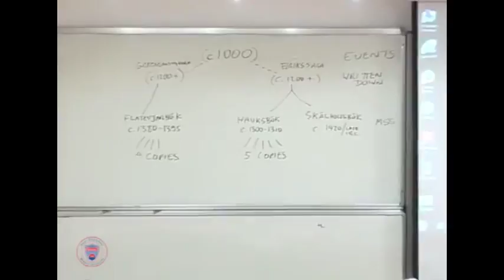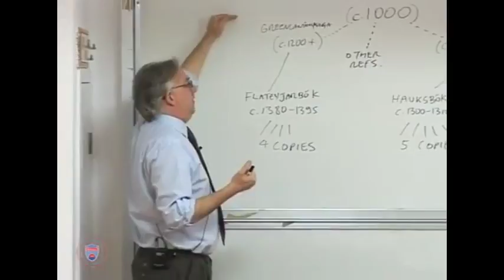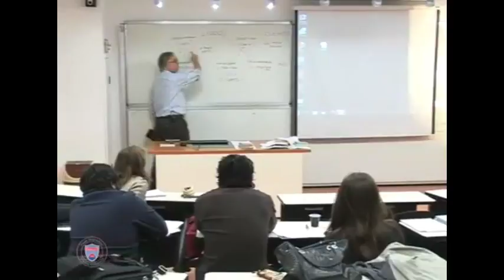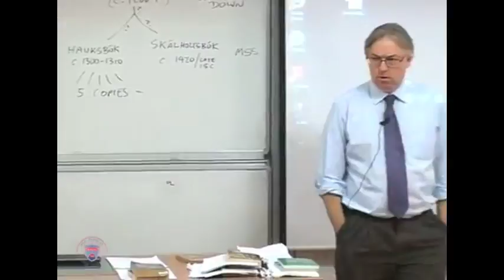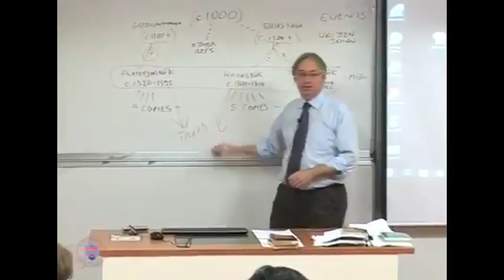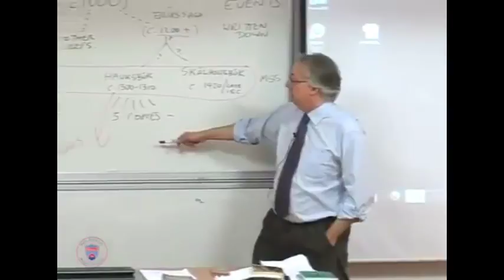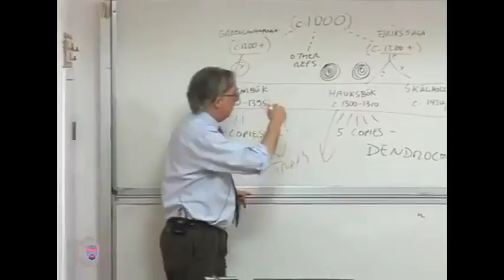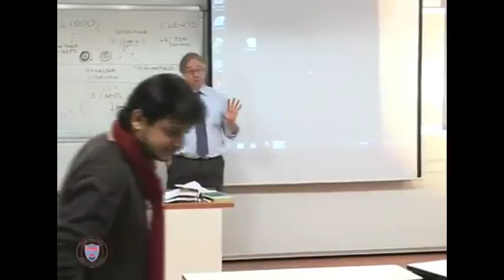The Vikings (Lecture 3)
The Vikings: raids, settlement, conquest and discovery.This three part lecture series also involves Moorish and Islamic attacks on medieval Europe.